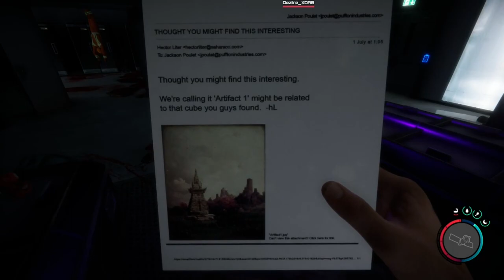We're not very good at surviving (Son of the Forest)